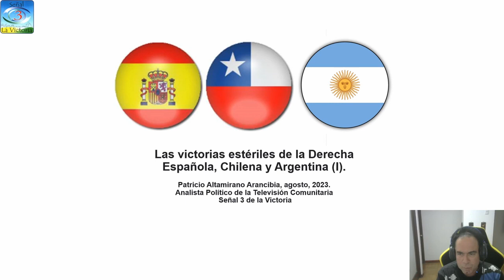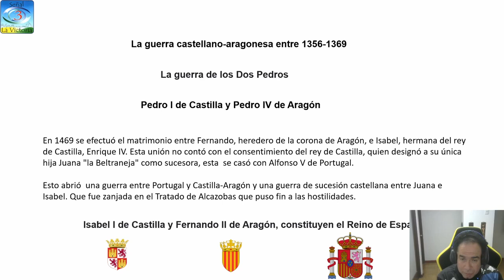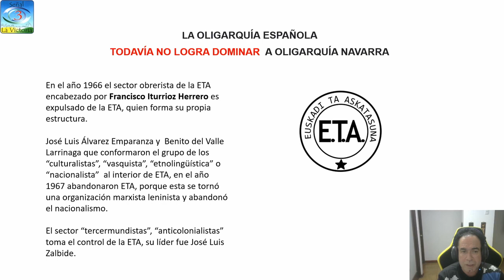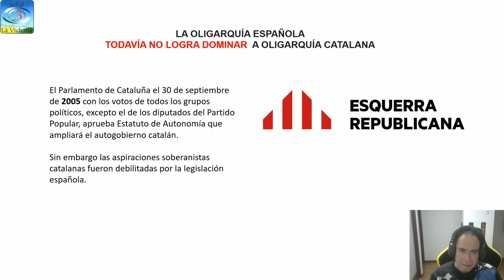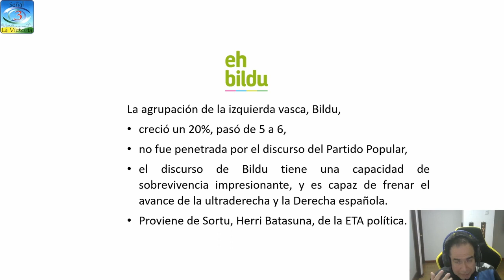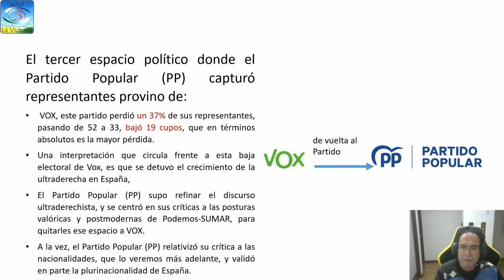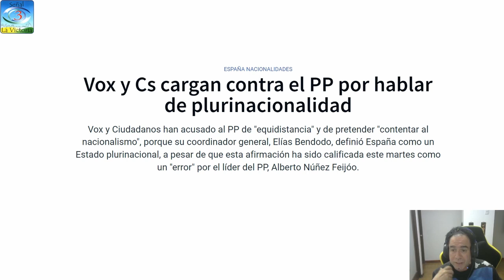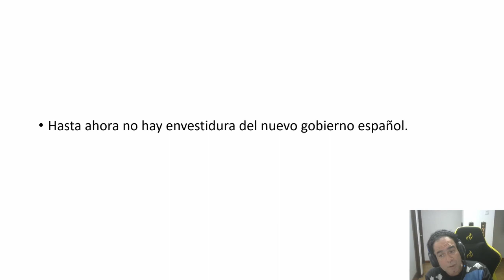La estéril victoria de la derecha en España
Análisis político con Patricio Altamirano
Como la oligarquía castellana-aragoneza todavía no puede derrotar ni a los catalanes ni vascos, y que esto se expresa en la actualidad. Se muestra como el Partido Popular que representa los intereses castellanos-aragoneses, puede quitarle las banderas de la ultraderecha a VOX. Si embargo la derecha logra una victoria estéril, porque no puede formar gobierno.